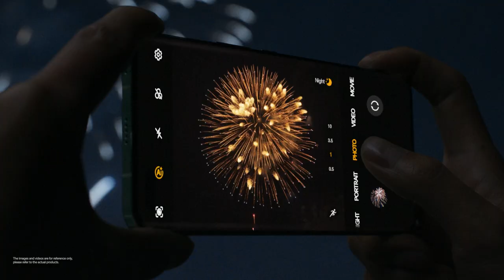HONOR Magic5 Series | Unleash the Power of Magic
When technology surpasses imagination, it enters the realm of Magic. Introducing the all-new HONORMagic5 Series, UnleashthePowerofMagic with cutting edge technology.